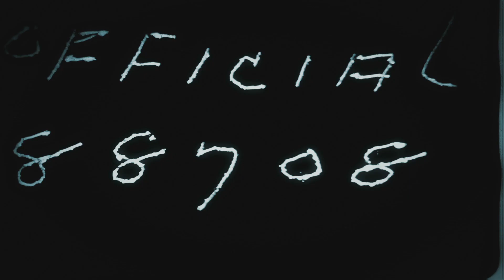Just Enuff Time to Shine Ep 6 f/CHALLENGE!! Scene from 🎥TAP plus 90's Hip Hop Dance Legends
Just Enuff Time to Shine Episode 6 ⭐
feat CHALLENGE!! scene from TAP💃🏾🕺🏾🏋🏾
Where: @CuttyMackTV ☝🏾
Time: Now ⏰
Why: The Question one asks when acquiring knowledge 🤔